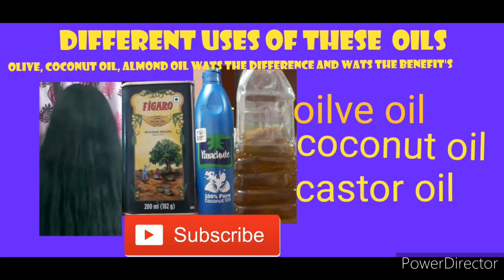ఏ oil తో ఎటువంటి ఉపోయోగాలు ఉన్నాయో తెలీదా అయితే తెలుసుకోండి.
Coconut oil, olive oil, castor oil difference between these oil's